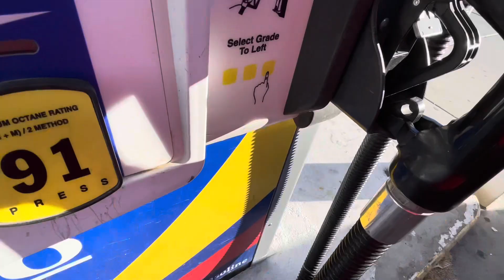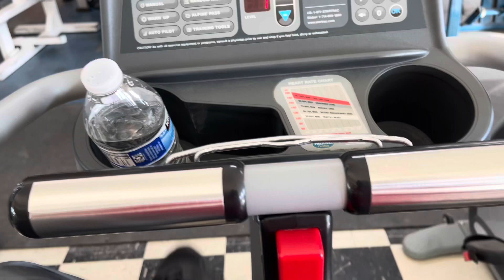I PASSED OUT 😵 At The Gym | Vlogtober Day 25 🎃🍂